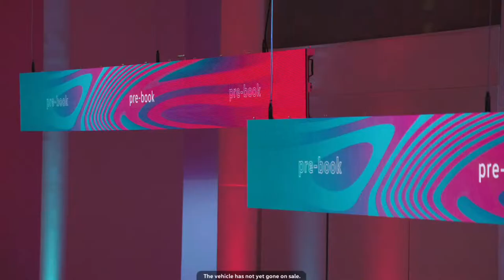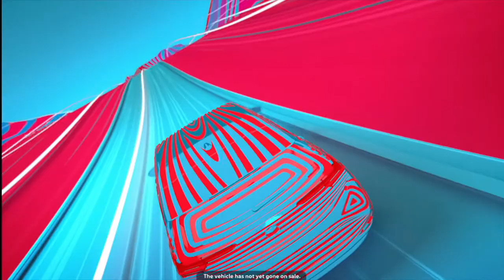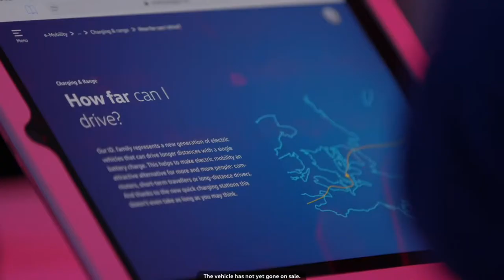Start of the ID 3 Pre booking – Volkswagen presents the first member of the ID Family